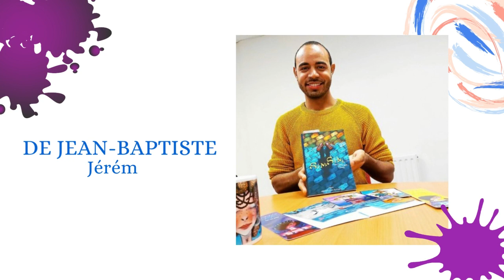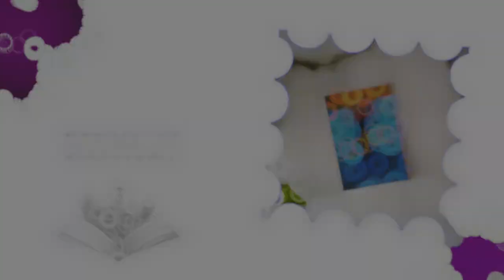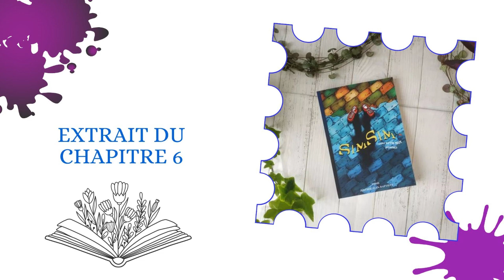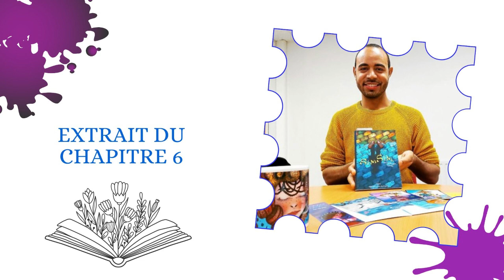Lecture du chapitre 6 de SimSim perdu entre deux mondes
Une lecture qui je l'espère vous donnera envie de découvrir ce livre et ce petit héros peu ordinaire.

La p'tite voix m'aide dans cette noble entreprise.

Pour commander le livre de Jérémie je vous mets ici le lien nécessaire.

N'hésitez pas à prendre le temps de le découvrir. En vous remerciant pour votre écoute.